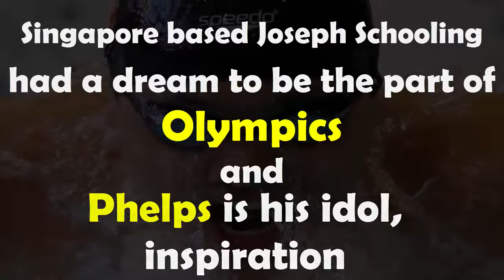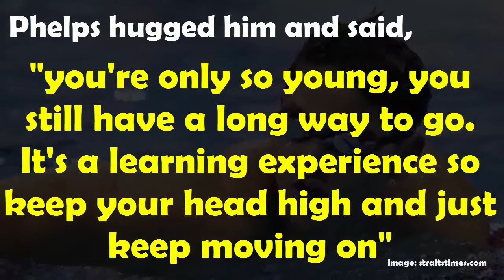Joseph Schooling- Inspiring Stories From Rio Olympics-Ep2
A 13 year old boy in 2008 got an opportunity to meet his hero Michael Phelps and then defeated him 8 years later at Olympics!

Singapore based Joseph Schooling had a dream to be the part of Olympics and Phelps is his idol, inspiration.

When he was 13, he met Michael Phelps in training camp in Singapore while Phelps was preparing for 2008 Summer Olympics in Beijing.

He was the part of 2012 Olympics at London where unfortunately, he did not manage to qualify for the semi-finals after finishing poorly in his heats where swimming officials disallowed the use of his swimming cap and goggles.

Phelps hugged him and said,"you're only so young, you still have a long way to go. It's a learning experience so keep your head high and just keep moving on"

That Joseph Schooling, came stronger at Rio Olympic 2016 and won Gold at 100-meter butterfly defeating his Idol by 0.75 seconds which is largest Olympic winning margin in the event

Its just not this but he also broke the Phelp's olympic record that he set at same Beijing Games.

This was Singapore's first-ever Olympic gold medal and its first medal of any colour in swimming.

How much you get inspired by your hero? Here he has set a very good example!

"If I have seen further than others, it is by standing upon the shoulders of giants." ~ Isaac Newton